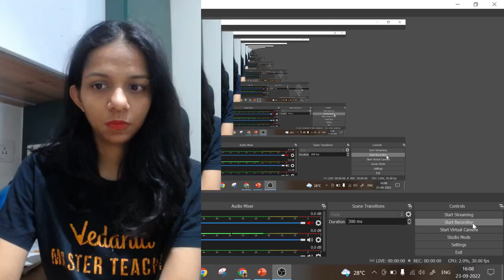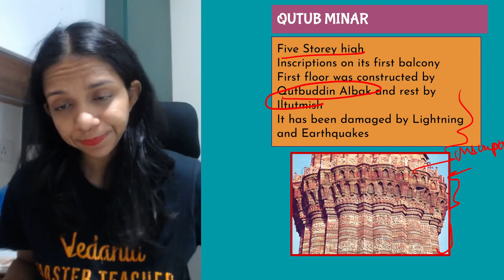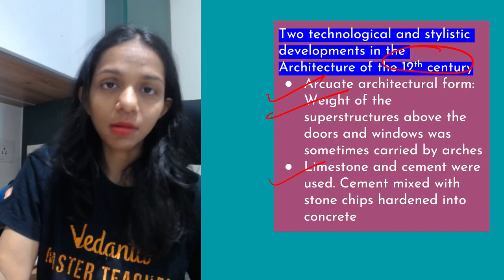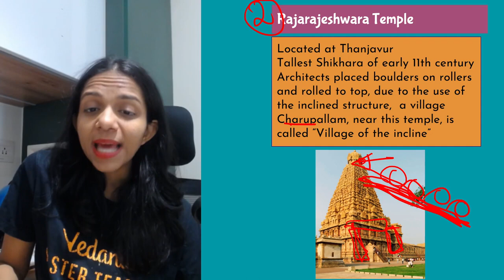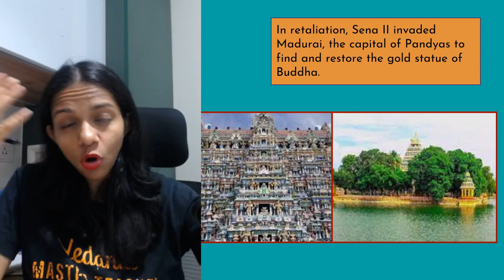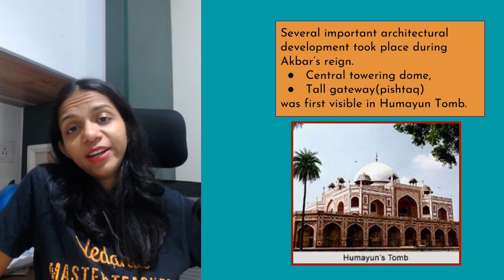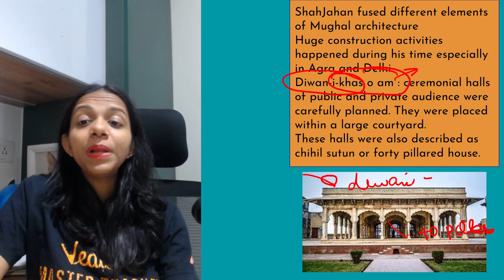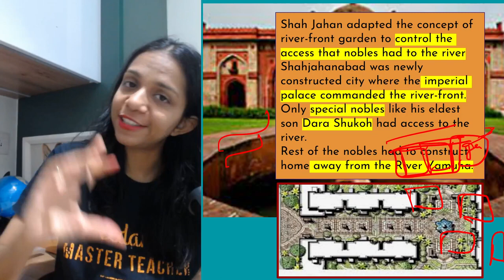Rulers and Buildings - One Shot | Surabhi Ma'am | Vedantu Young Wonders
In today’s Shiksha Session" Rulers and Buildings" of class 7 Social Studies in one shot will be taught by your favorite Master Teacher Surabhi Ma'am.